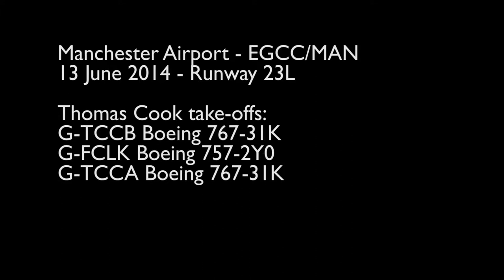Very close Thomas Cook departures from Manchester Aiport!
Next to the entry to 23L at Manchester (EGCC, MAN) – 13 June 2014
Thomas Cook taxi and spool ups
Boeing 767-300 G-TCCB
Boeing 757-200 G-FCLK
Boeing 767-300 G-TCCA
Not doing to badly – a combined airframe age of around of 57 years!